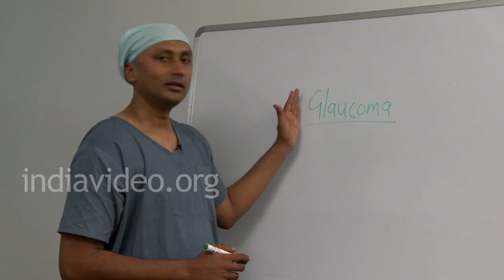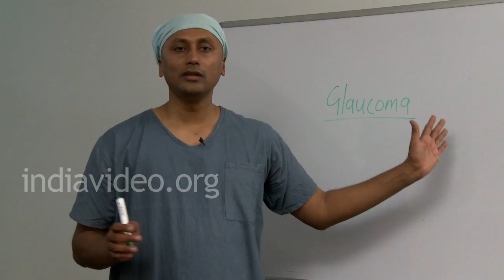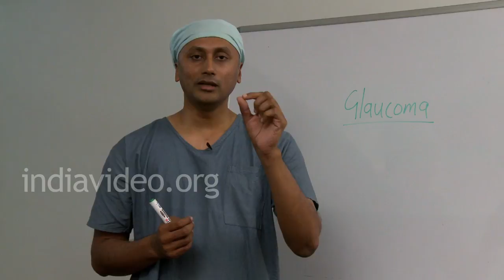What is Glaucoma? Exlpains Dr. Ashley Thomas Jacob, MEH, Malayalam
What is Glaucoma? Dr. Ashley Thomas Jacob Mulamoottil Eye Hospital explains in Malayalam.